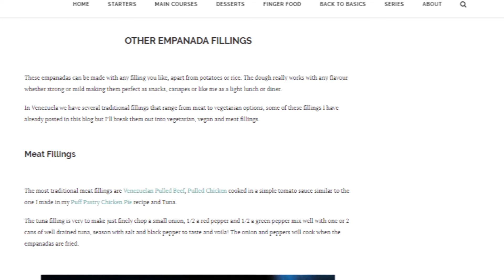EMPANADAS VENEZOLANAS DE POLLO CON SALSA SIRRACHA - Cocina Criolla Venezolana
Y estas son las empenadas venezolanas con pollo y salsa Sirracha, crocantes por afuera, suaves por dentro y un rico
relleno de pollo picantón que de verdad es una delicia y muy muy
Casero.
Las empanadas también se pueden hacer con rellenos vegetarianos o veganos, en el blog te dejo varias combinaciones ricas de hacer.